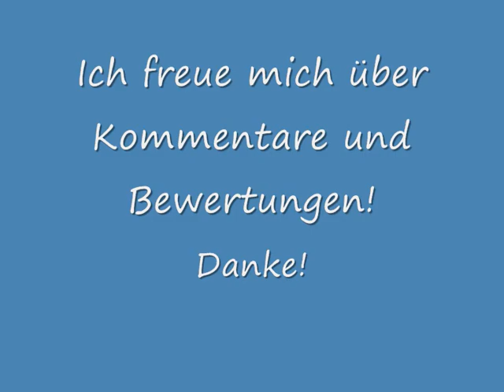E42 151 mit Güterzug in Winterhausen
Eine schöne Überraschung: Am 11. Februar 2010 fuhr um 13.26 Uhr E42 151 mit einem Güterzug durch den Bahnhof Winterhausen, von Würzburg kommend Richtung Treuchtlingen.
Ich stand leider an einer etwas ungünstigen Stelle, aber ich hoffe, euch gefällt das Video trotzdem!